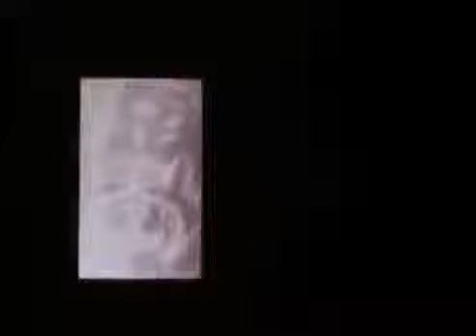ABC-TV Animal World promo commercial 1970